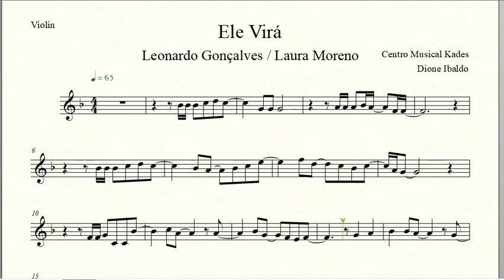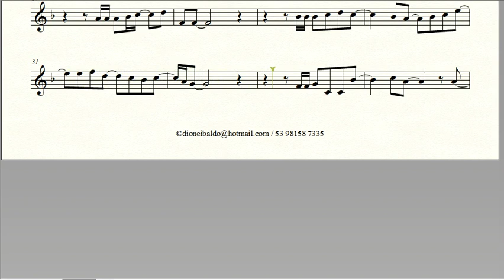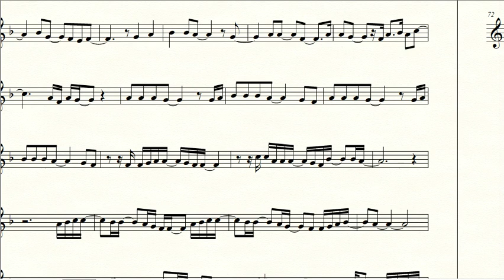Partitura ELE VIRÁ - Leonardo Gonçalves/Laura Moreno - Violino